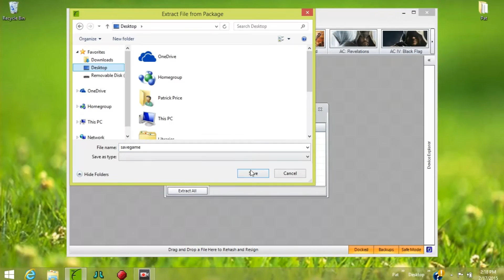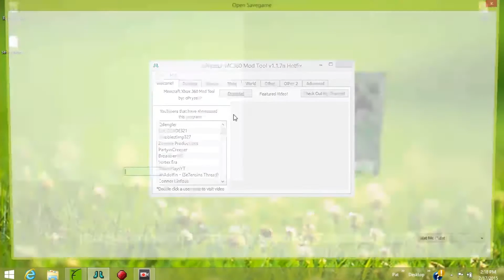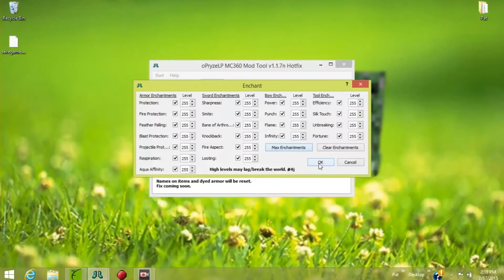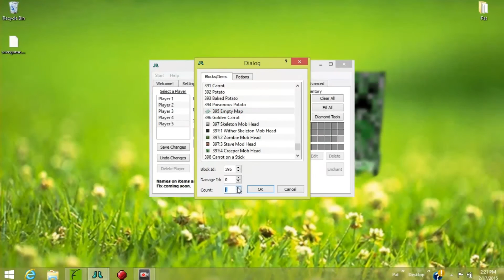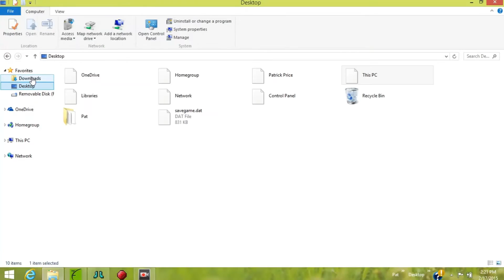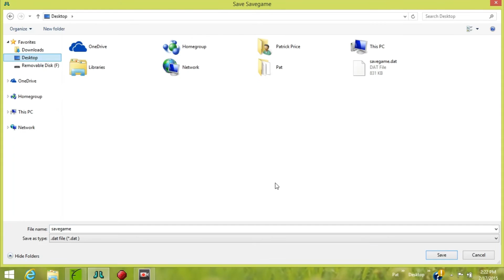Minecraft Xbox 360 - How To Mod Your Map And Inventory - Mod Tutorial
If you would like to help me produce more videos in better quality faster please consider donating. If you can't afford to donate watching my videos is more than enough ;)

Want your own Minecraft server? BeastNode do great deals!